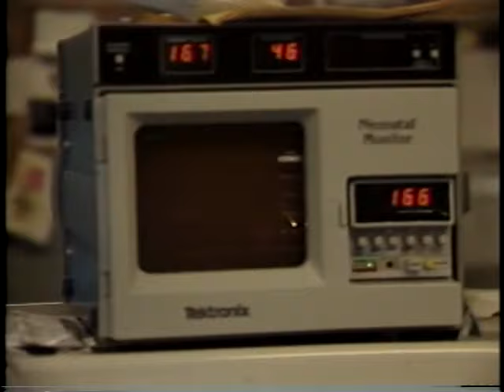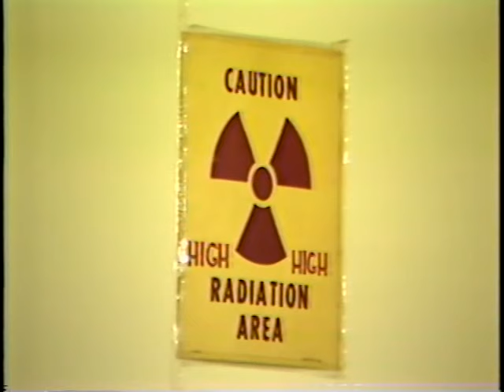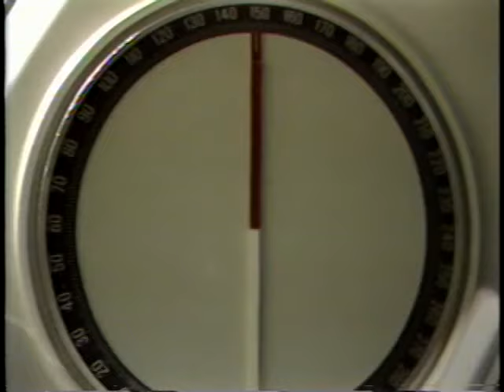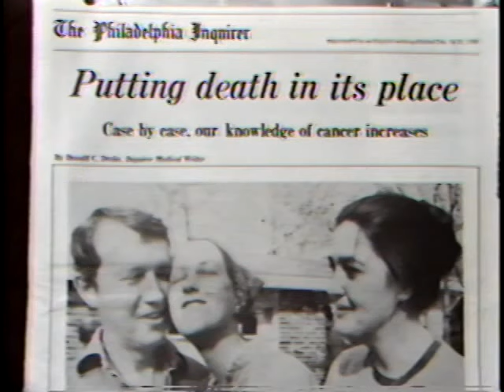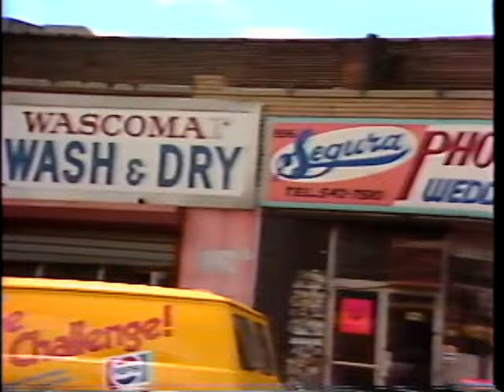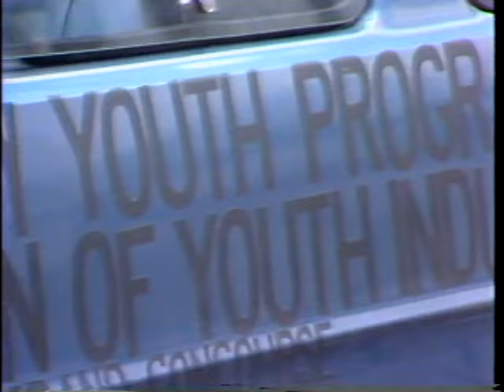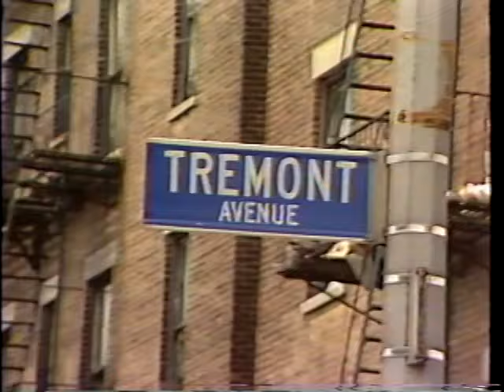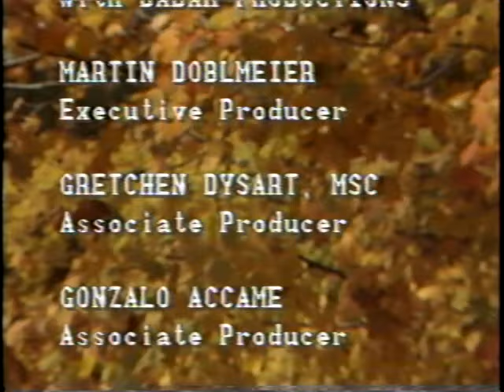Real to Reel ep 043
Segments: Choose Life 1:29
                    Expressions: Bud Wilkilson 12:02
                    DABAR: Msgr. Mynaugh: Life 13:53
                    Urban Farmers 19:09